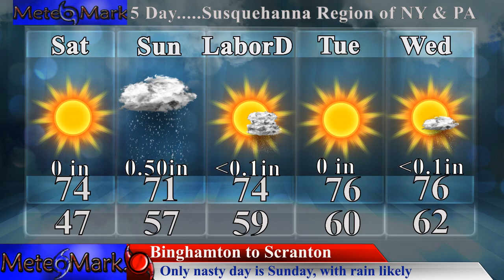Invest 91L Could Affect Gulf of Mexico, Hurricane Larry Bermuda, Labor Day Outlook , Sep 4, 2021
Join me as I look at Invest 91L full analysis on chances of becoming our next named storm, where this storm could impact along the Gulf coast, and just how strong this storm could become. In addition, we go into analysis of Hurricane Larry, and its chances of hitting Bermuda, Southeast Canada, and how close could it come to the US East Coast. I break down your entire Labor Day weekend outlook and beyond in this full forecast edition of Weather Eastern & Hurricane Eastern!
Time Stamps Below if you want to skip to your favorite parts! & Don't forget, like, subscribe hit that bell button for notification, and don't forget to share with all your friends and family, and post a question or comment in the comment section down below! Thank you for all your support!

Timecodes

0:09 - Overview of Forecast
1:05 - Tropical Update
2:32 - Gulf of Mexico Satellite analysis
3:04 - Tropical Atlantic Satellite analysis
3:23 - Model forecast Analysis
6:43 - Precipitation Outlook
7:19 - Upper Air Pattern Outlook for North America
7:55 - Saturday PM Eastern Forecast
8:56 - Sunday Night Eastern Forecast
10:07 - Labor Day Eastern Forecast
12:57 - Tuesday Eastern Forecast
13:26 - Susquehanna Region of NY & PA Extended Forecast
14:23 - Finale & final statement

MeteoMark has an Atmospheric Science (Meteorology) Degree from the State University of New York @ Oswego, years 2001 to 2006, Graduated December 2006.

MeteoMark Weather is a Weather Agency Devoted to providing you with a look at the weather through A Meteorologist with a different perspective.

Introduction Music
Item #20485751
Licensed To
Artist: Skyward
Description
MeteoMark